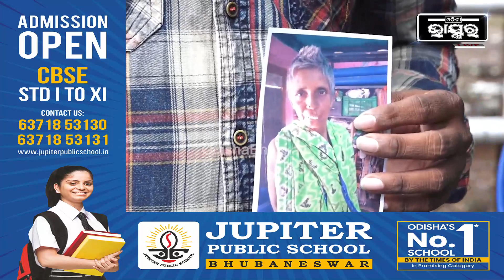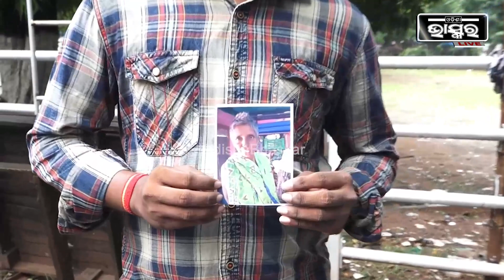ମା'ର ଫଟୋ ଧରି ବାର ଦୁଆରେ ଖୋଜୁଛନ୍ତି ପୁଅ, ପ୍ରାୟ ମାସେ ହେବ ନିଖୋଜ ଅଛନ୍ତି ମା